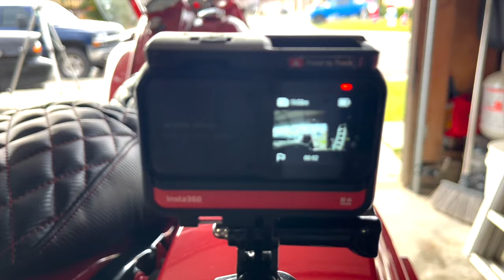COPART ROADKING RUNS WAYY BETTER!! + 3 DAYS AWAY FROM GOING LIVE!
YOU CAN STILL COP A BLACK BUILTBYDRE KEY CHAIN 75  ENTREES RIGHT NOW! $40 SALE ENDING WITH 75 ENTREES TONIGHT AT 12!